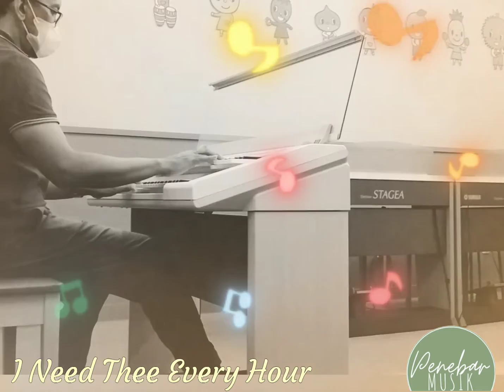KJ 457 "YaTuhan Tiap Jam" (I Need Thee Every Hour)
Agung Rahmanto